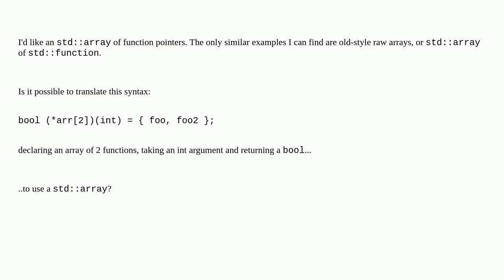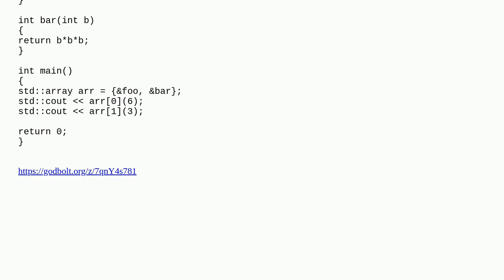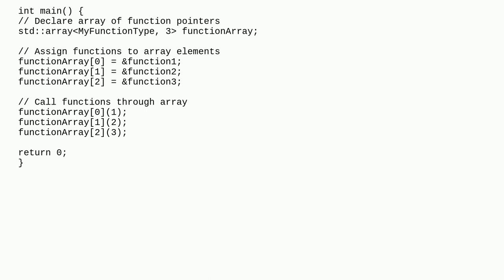C++ std array of function pointer syntax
A special thanks goes out to the community

  function-pointers c++